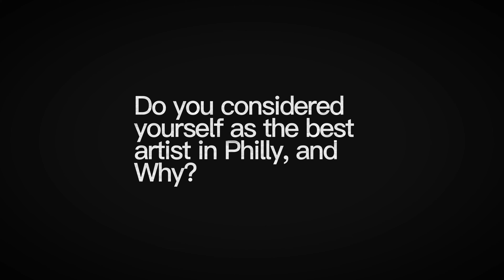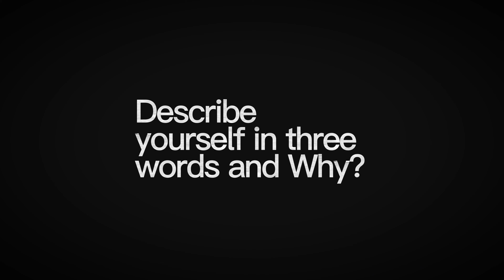RAPPERS ARE FAKE LIKE THEIR LYRICS I'M REAL || Questions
Whats going on gang!
Don't forget to stop by our official website, don’t lose the opportunity of enjoying our discounts with the new SEEMEGANG Merch !! Just a fever!

If you want to have the quality that I have in my videos, here is the list of products on Amazon!